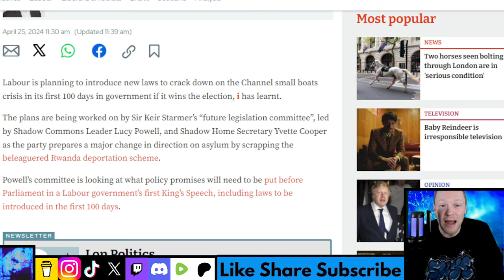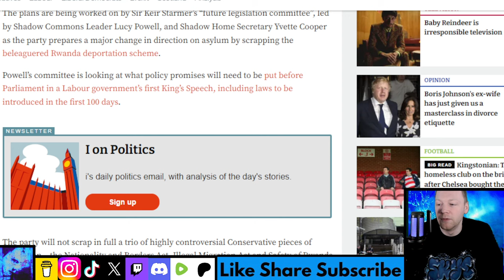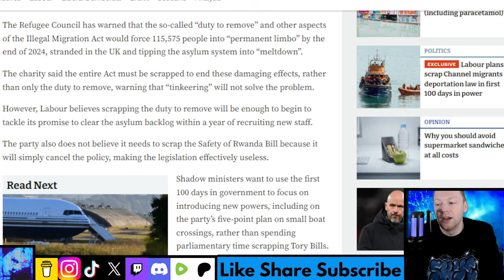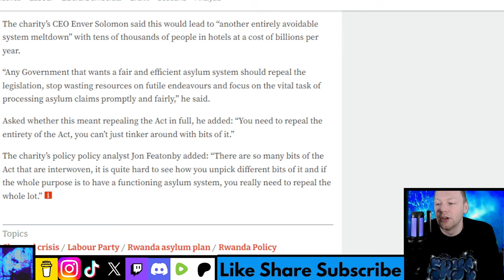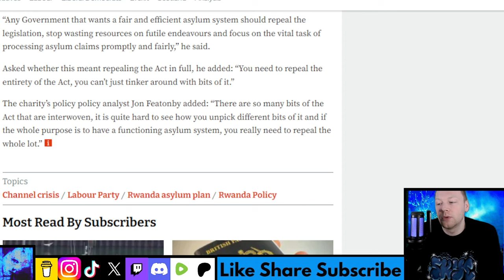Labour plans to scrap Channel migrants deportation law in first 100 days in power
However, Sir Keir Starmer will not scrap in full the Rwanda Bill or two other controversial Tory Acts.

Labour is planning to introduce new laws to crack down on the Channel small boats crisis in its first 100 days in government if it wins the election, i has learnt. The plans are being worked on by Sir Keir Starmer’s “future legislation committee”, led by Shadow Commons Leader Lucy Powell, and Shadow Home Secretary Yvette Cooper as the party prepares a major change in direction on asylum by scrapping the beleaguered Rwanda deportation scheme. Powell’s committee is looking at what policy promises will need to be put before Parliament in a Labour government’s first King’s Speech, including laws to be introduced in the first 100 days.
The party will not scrap in full a trio of highly controversial Conservative pieces of legislation – the Nationality and Borders Act, Illegal Migration Act and Safety of Rwanda Bill. But it will act quickly to instead introduce new powers, either through a new small boats Bill or so-called secondary legislation, that will scrap one of the Tories’ most controversial reforms – the duty to deport all Channel asylum seekers. The Refugee Council has warned that the so-called “duty to remove” and other aspects of the Illegal Migration Act would force 115,575 people into “permanent limbo” by the end of 2024, stranded in the UK and tipping the asylum system into “meltdown”. The charity said the entire Act must be scrapped to end these damaging effects, rather than only the duty to remove, warning that “tinkeering” will not solve the problem.

Timestamp:
0:00 Intro
0:23 Headline
0:41 First thoughts
4:43 Read
8:24 Final thoughts
9:50 What do you think?